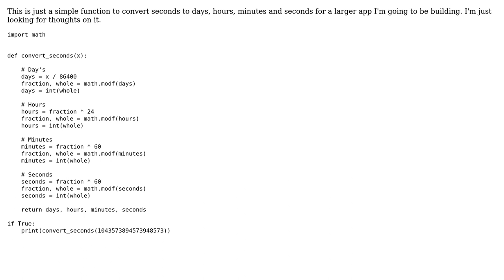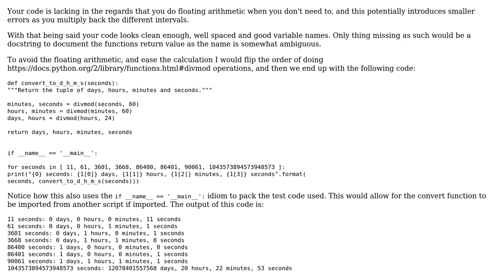Code Review: Seconds -› Days, Hours, Minutes, and Seconds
With thanks & praise to God, and with thanks to the many people who have made this project possible! | Content (except music & images) licensed under CC BY-SA | Music | Images & others | With thanks to user Jamal user holroy user AustinB and the Stack Exchange Network Trademarks are property of their respective owners. You are responsible for your own actions.